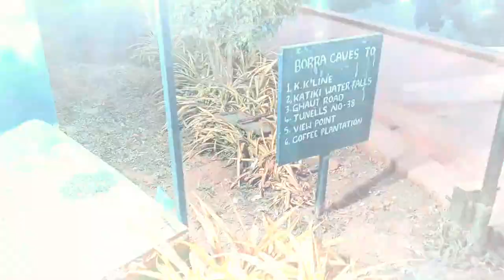Day5(Part-2) Deomali to Araku Valley bike ride l Exploring Trible Museium of Araku Valley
In this Series we explored orissa in 13 days bike ride. Need your love. In this Journey we covered 6000km in 13 days with 2 diffrents rout.
13 Days Itinerary
Day1 Delhi to Sagar
Day2 Sagar to Arang
Day3 Arang to Bhawanipatana via Sambhapur
Day4 Bhawanipatna to Koraput
Day5 Part-1Koraput to Deomali
Day5 Part-2 Deomali to Araku valley
Day6 Araku Valley to Rayagada
Day7 Rayagada to Gopalpur Beach
Day8 Gopalpur to Puri Via Daringbari
Day9 Puri
Day10 Puri to Lalitpuri via Bhubneswar,Cuttack,Olasuni
Day11 Olasuni to Balasur via Bhitarkanika
Day12 Balasur to Handia
Day13 Handia to Delhi

                                                             ➤   TAGS  ➤
delhi to orissa bike ride
delhi to odisha bike trip
delhi to puri odisha bike trip
delhi to orissa road ride
delhi to odisha road trip
delhi to puri odisha road trip
delhi to sagar mp bike trip
delhi to sambhalpur bike ride
hira kund bike trip
huma temple bike trip
phurlijharan waterfalls bike tour
bhawanipatna to koraput bike trip
deomali bike trip from koraput
koraput to arku valley bike trip
arku valley bike tour
borra cave bike trip
 daringbari kashmir of odisha
cillika lake boating
deomali to araku valley bike ride
crossing nexelite area of orissa
trible musieum of araku valley
daringbari to puri bike trip
jagannath puri temple trip
konnark temple trip
shanti stupa dhauligiri
udaygiri and khandagiri caves
lalitgiri buddist complex
best hill station of odisha koraput
offbeat place of koraput
jagannath temple of koraput
sunset point of koraput
phurlijharan waterfalls
bhitarkanika national park boating
balasur to delhi bike trip
odisha to delhi bike trip
road trip to odisha by bike
koraput to deomali bike ride
road trip koraput to deomali

.                                                       ➤MUSIC➤